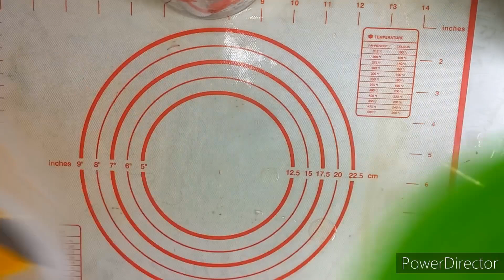Սառեցրած խմորի իդեալական բաղադրատոմս 👍🏻 / Универсалное Слоёное Тесто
Arm

 4 ձվի դեղնուց
1,5 բաժակ գոլ ջուր
1 սուրճի բաժակ օղի
1 սուրճի բաժակ քաղախ (9 % )
1 սուրճի բաժակ ձեթ
1 թեյի  գդալ աղ
1 թեյի գդալ  շաքարավազ
0,5 թեյի գդալ լիմոնի աղ
4֊5,5 բաժակ ալյուր

2 տուփ մարգարին ( 500 գրամ )
1 բաժակ ալյուր

Rus
4 яичных желтка
1,5 стакана теплой воды
 1 кофейная чашка водки
 1 кофейная чашка  уксуса(9%)
 1 кофейная чашка растительного масла
 1 чайная ложка соли
 1 чайная ложка сахара
 0,5 чайной ложки лимонной соли
4-5,5 стакана муки

2 пачки маргарина (500 грамм)
 1 стакан муки

Eng
4 egg yolks
1.5 cups lukewarm water
1 coffee cup vodka
1 coffee cup cider (9%)
1 coffee cup oil
1 teaspoon salt
 1 teaspoon sugar
0.5 teaspoons lemon salt
 4 - 5.5 cups flour

2 packs of margarine (500 grams)
1 cup flour

Cooking,  cock  ,  Кулинария  , вкусные рецепты  , Համեղ բաղադրատոմսեր

♻️♦️Плейлист Все торты и вкусняшки 👇👇

list=PLluL1kTrNwmNusm1lBcZWUY-xLz2SLVTW